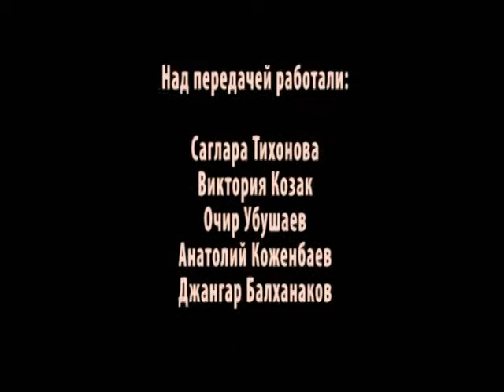Калмыцкий чай. Джомба. Рецепты приготовления..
Сколько хозяек, столько и способов приготовления самого популярного блюда калмыков- калмыцкого чая.
На этом видео представлено два способа приготовления калмыцкого чая от Раисы Буджиновой и Марии Манджиковой.
Огромная благодарность  всем участникам чайной церемонии.